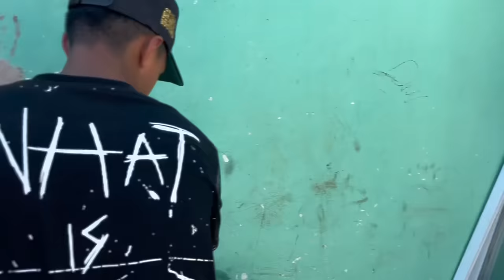EL JD MIRO SU CARRO DESARMADO💔😧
APOYANOS EN NUESTRA NUEVO PROYECTO EN FACEBOOK!

Muchas gracias por el apoyo bendiciones para todos !!